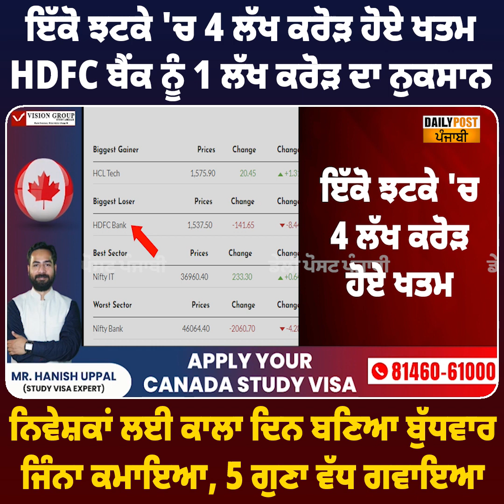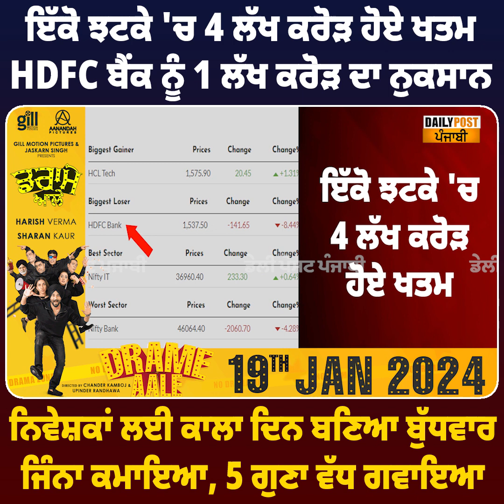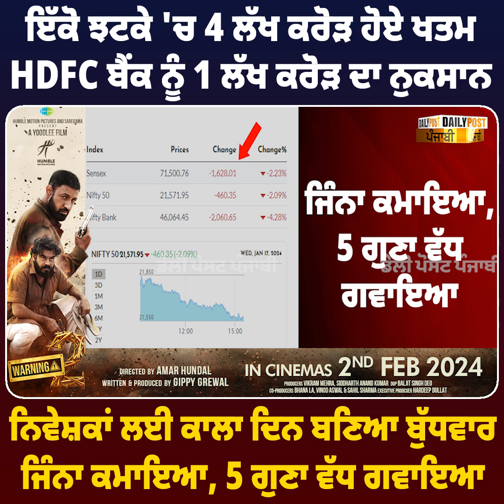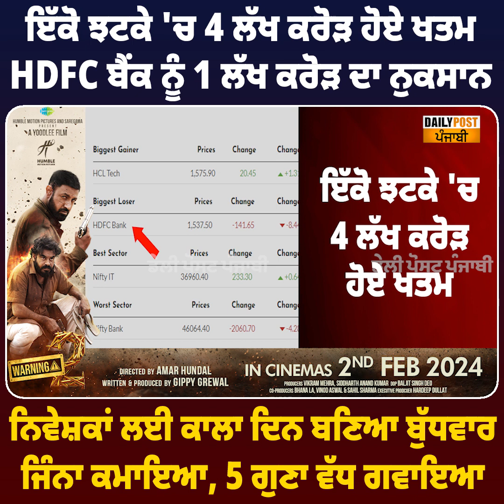ਇੱਕੋ ਝਟਕੇ 'ਚ 4 ਲੱਖ ਕਰੋੜ ਹੋਏ ਖਤਮ HDFC ਬੈਂਕ ਨੂੰ 1 ਲੱਖ ਕਰੋੜ ਦਾ ਨੁਕਸਾਨ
ਇੱਕੋ ਝਟਕੇ 'ਚ 4 ਲੱਖ ਕਰੋੜ ਹੋਏ ਖਤਮ HDFC ਬੈਂਕ ਨੂੰ 1 ਲੱਖ ਕਰੋੜ ਦਾ ਨੁਕਸਾਨ ਨਿਵੇਸ਼ਕਾਂ ਲਈ ਕਾਲਾ ਦਿਨ ਬਣਿਆ ਬੁੱਧਵਾਰ ਜਿੰਨਾ ਕਮਾਇਆ, 5 ਗੁਣਾ ਵੱਧ ਗਵਾਇਆ